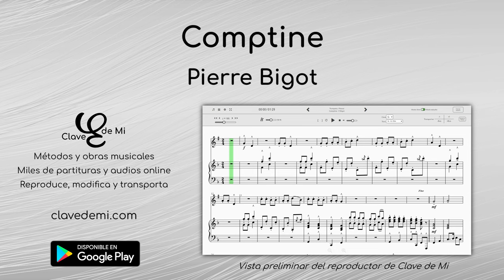COMPTINE - Pierre Bigot [🟢 Nivel 1] PLAY ALONG (Trompeta)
Versión 🎹 Play Along de la obra para trompeta Comptine del compositor Pierre Bigot.

Esta es sólo una demostración de un Play Along completo de lo que tendrás disponible en 🎼 Clave de Mi 🎼, donde podrás encontrar miles de ejercicios de métodos de música y obras para este y otros instrumentos, organizados por 🔢 niveles y con la posibilidad de reproducir los 🎵 audios online.

Accede al 🎚️ reproductor de Clave de Mi, escucha los ejercicios, 🎛️ cambia la clave, la tonalidad, el instrumento, silencia pistas, activa o desactiva el modo Play Along para escuchar o silenciar el instrumento principal, y ¡muchas más funcionalidades! Incluso podrás valorar tu ejercicio para tener un 📈 seguimiento de lo que estudias cada 📅 día.

Para acceder al reproductor, es necesario adquirir un plan... ¡escoge el 🟢 plan gratuito 🟢 simplemente para escuchar los audios, o ve un paso más allá para desbloquear todas las funcionalidades 🥈 Plus y 🥇 Premium!

¡Te esperamos!